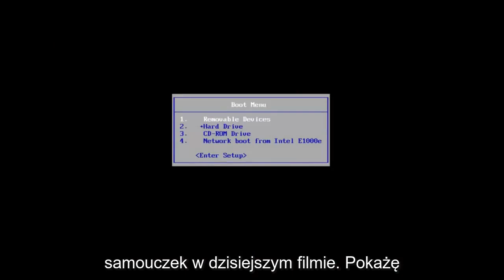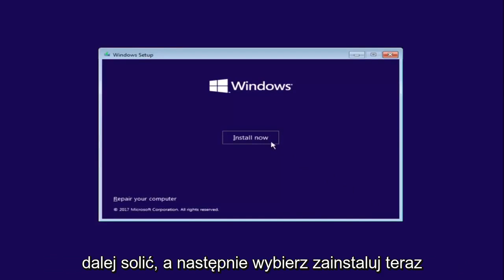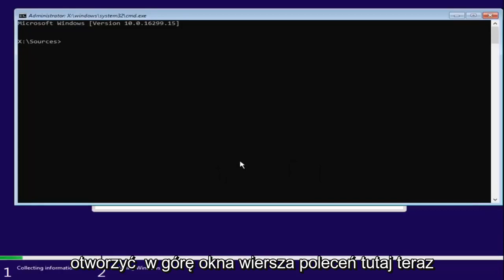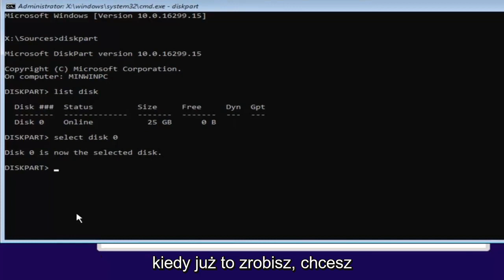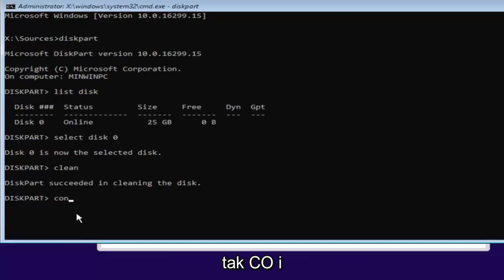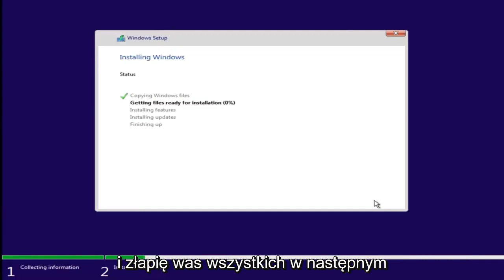Jak przekonwertować MBR na GPT w systemie Windows 10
Jak przekonwertować MBR na GPT podczas instalacji systemu Windows 10/8/7.

Czasami, gdy próbujesz zainstalować system Windows na komputerze, pojawia się komunikat o błędzie „Nie można zainstalować systemu Windows na tym dysku. Wybrany dysk ma tabelę partycji MBR. W systemie EFI system Windows można zainstalować tylko na dyskach GPT” proces instalacji. Pamiętaj, że proces konwersji sformatuje/wyczyści dysk, jak pokazano w samouczku.

W takim przypadku musisz przekonwertować MBR na GPT, aby rozwiązać problem. Ale jak to zrobić podczas instalacji systemu Windows?